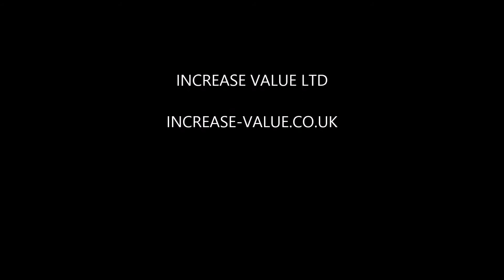Full house renovation | The Hoxton Pony Club in Central London (Old Street)